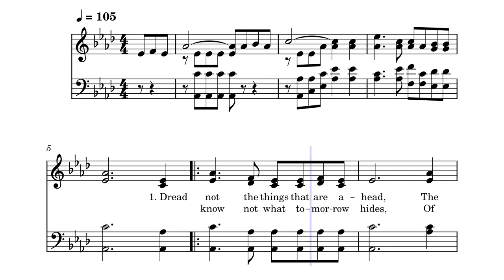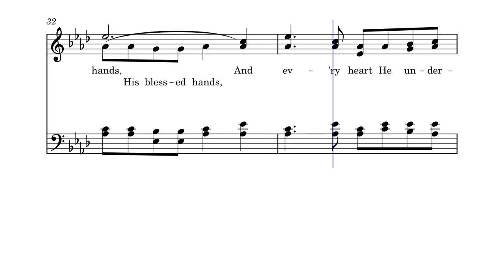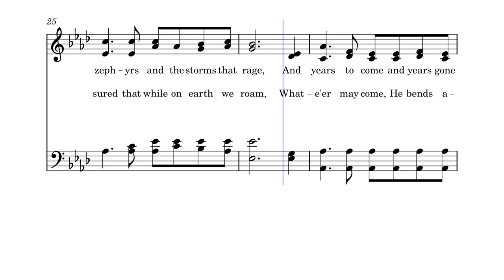God Holds the Future In His Hands by James David Vaughan, 1922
Written by James Rowe in 1922 and composed by James David Vaughan the same year, this hymn is published in "Church Hymnal" (Page 259) by Tennessee Music and Printing Co. (1951, 1979) and is available on Amazon.

James Rowe was born in England in 1865. He served four years in the Government Survey Office, Dublin Ireland as a young man. He came to America in 1890 where he worked for ten years for the New York Central & Hudson R.R. Co., then served for twelve years as superintendent of the Mohawk and Hudson River Humane Society. He began writing songs and hymns about 1896 and was a prolific writer of gospel verse with more than 9,000 published hymns, poems, recitations, and other works. He died in 1933.